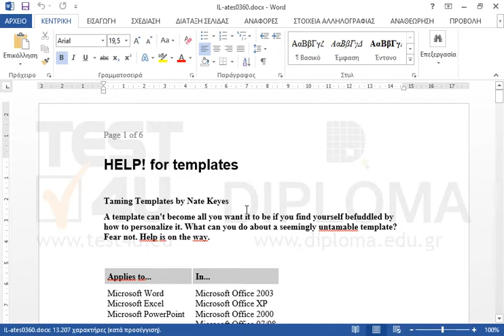Εκτυπώστε δύο σελίδες ανά φύλλο χαρτιού.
77-418 Microsoft Office Specialist Word Core 2013 - Ελληνική έκδοση